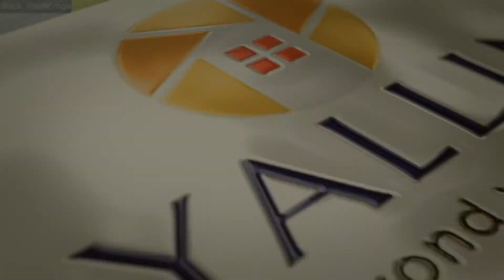Royalinks Interiors Photoshoot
Execution by Annes Studios